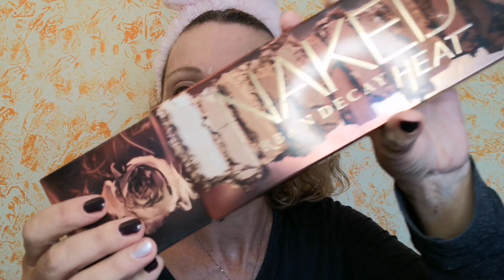GRWM MAKEUP AUTUNNALE SUI TONI SCURI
Oggi grwm : mi trucco con voi realizzando un makeup sui toni scuri e caldi dell'

Marchi citati:
Essence
Urban decay
Neve cosmetics
Alverde
Zoeva brush

💕🌟💕 INSTAGRAM  mi trovi come  @glittersandsoul

TUTTI I PRODOTTI RECENSITI SUL MIO CANALE RIFLETTONO SOLO LA MIA PERSONALE E TRASPARENTE OPINIONE.